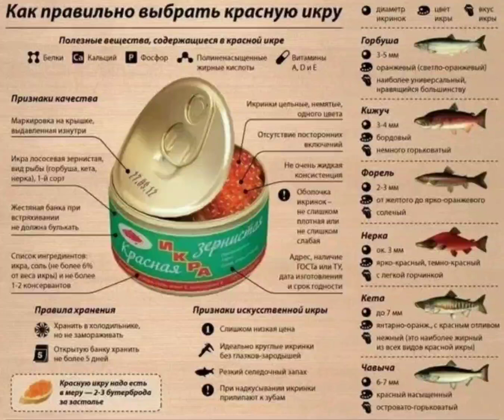Как правильно выбрать красную икру.